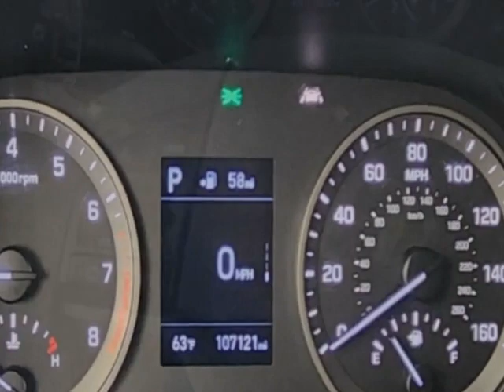2021 Hyundai Tucson SE AWD SUV - Jersey City, NJ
New Jersey State Auto Used Cars, Jersey City, NJ - Hyundai Tucson SE AWD Reverse Camera 1-Owner